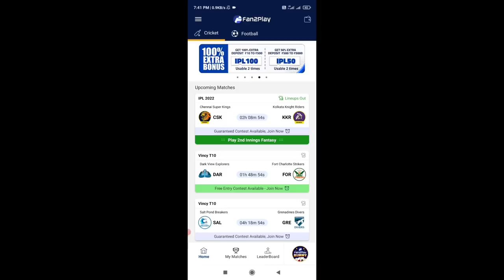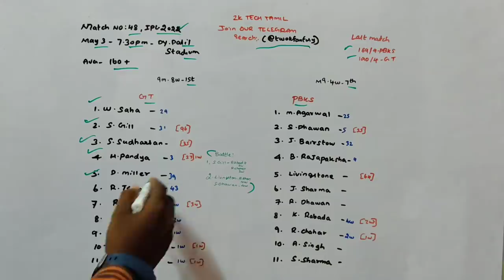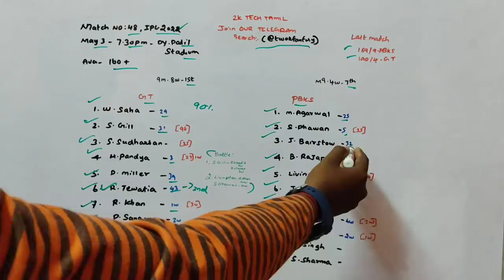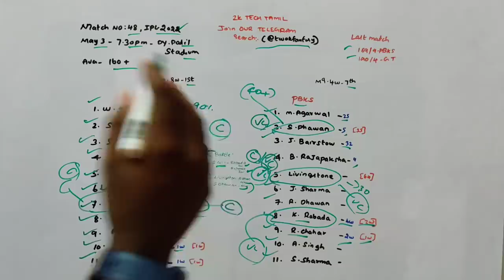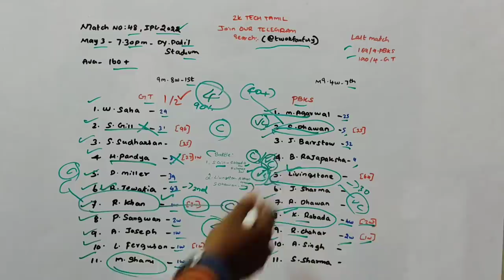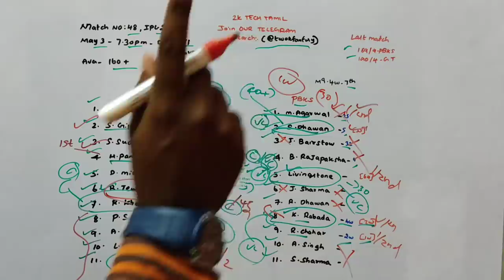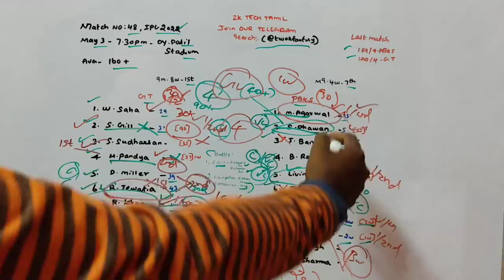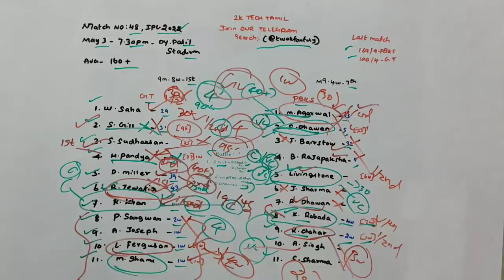GT vs PBKS Match 48 IPL Dream11 prediction in Tamil|2k Tech Tamil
1.Kubera Fantasy 👇👇❤️

4.sportasy ❤️❤️💯

                             (or)